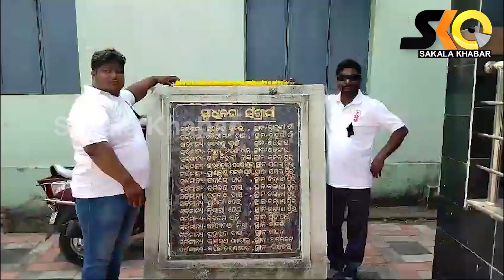ଓ. ୟୁ. ଜେ. ରାଜ୍ୟ ସାମ୍ବାଦିକ ସଂଘ ପକ୍ଷରୁ ପ୍ରତିବାଦ || Sakala Khabar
ଓ. ୟୁ. ଜେ. ରାଜ୍ୟ ସାମ୍ବାଦିକ ସଂଘ ପକ୍ଷରୁ ପ୍ରତିବାଦ